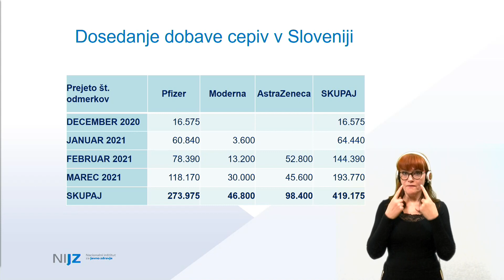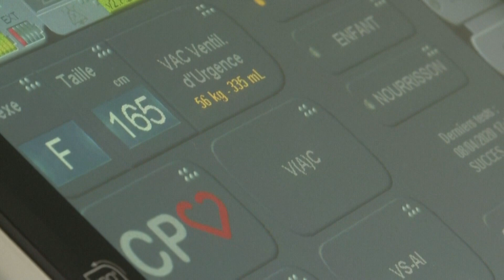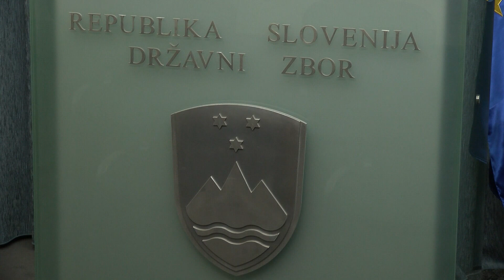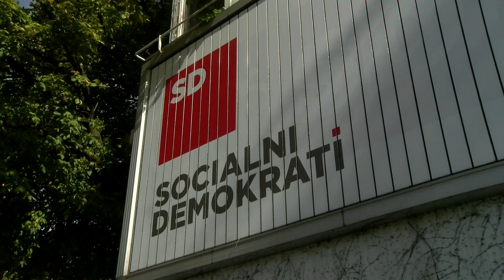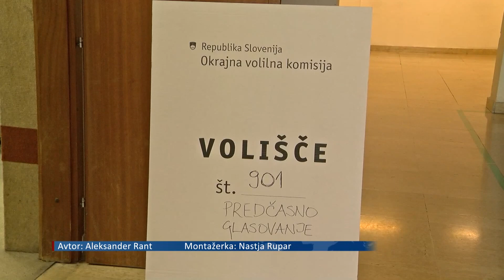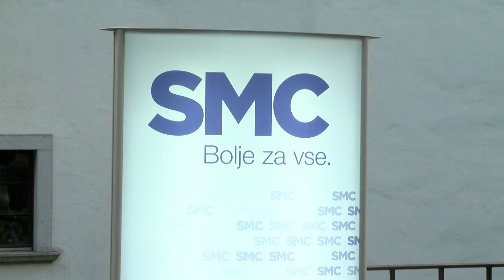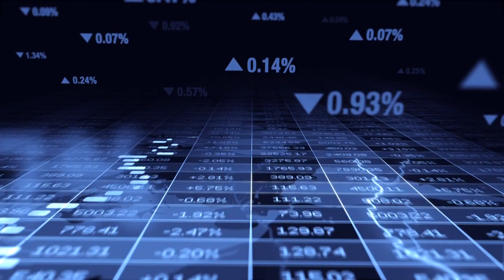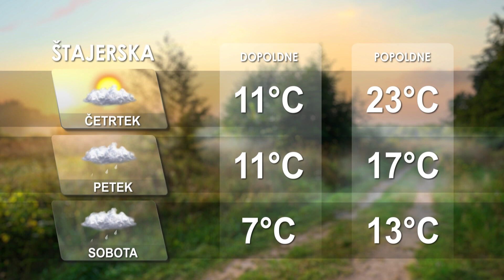[Kratke novice] 31.03.2021 Novice ob 15h na Nova24TV